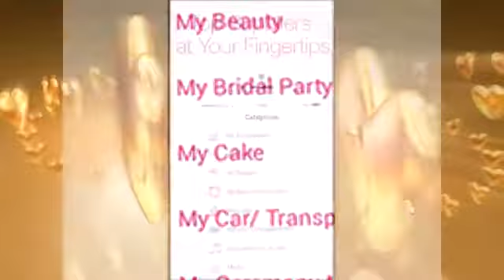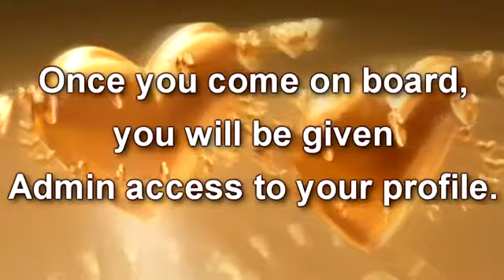My Wedding App Overview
My Wedding App, Your Dream- Your Wedding - Your Day